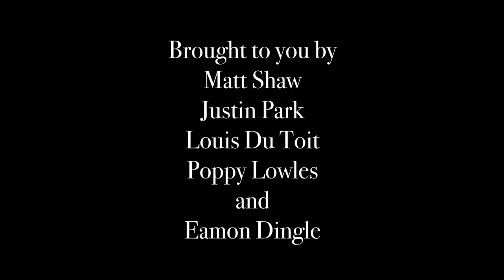The Gift - a short film from Matt Shaw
A short Christmas film from writer, director Matt Shaw.

We could have done Christmas cards this year but, no, we figured it would be more fun to make a Christmas short instead.

Starring: Poppy Lowles and Matt Shaw
Written and Directed by Matt Shaw
Camera: Justin Park
Sound: Louis Du Toit
Poster Design: Henry Thompson